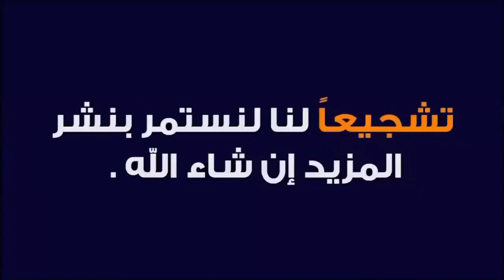جزائري يتوقع ان يتم تقسيم الجزائر في غضون خمس سنوات بينما النظام الجزائري منشغل بالمغرب